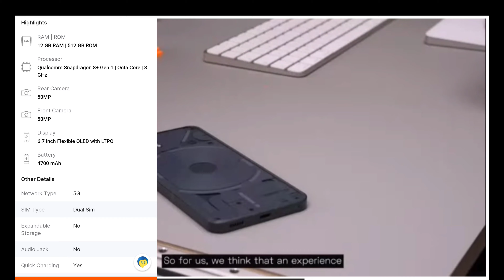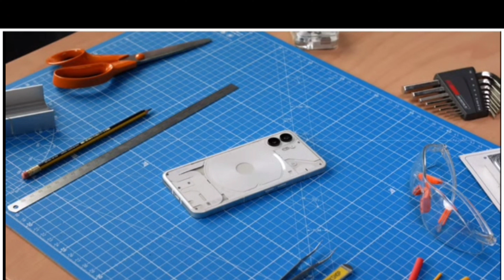Nothing Phone 2 Lounch In Over Price